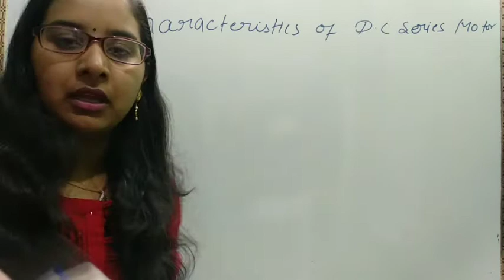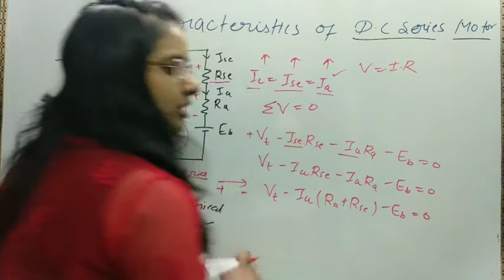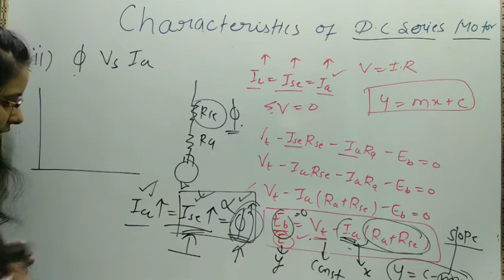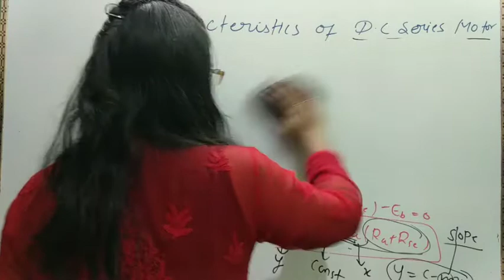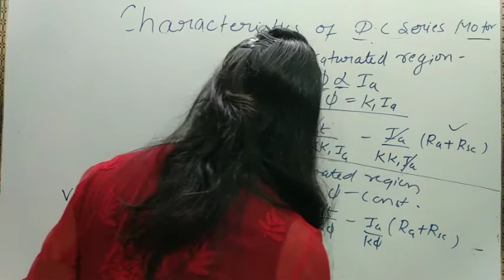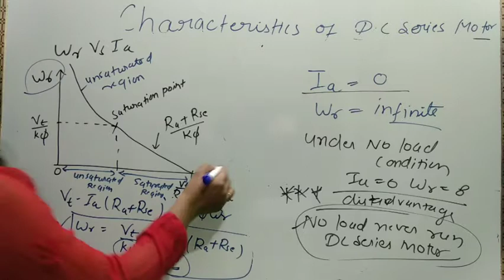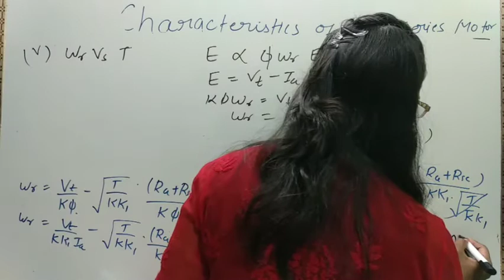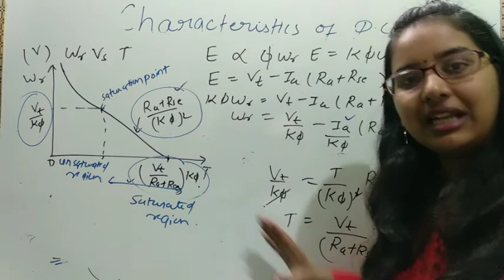CHARACTERISTICS OF DC SERIES MOTOR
In this class we discuss about the characteristics of dc series motor